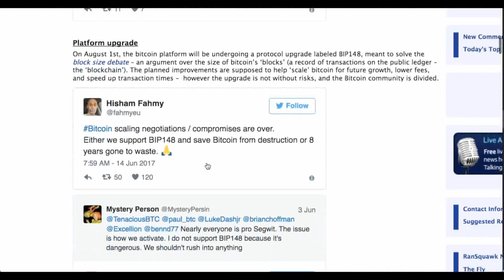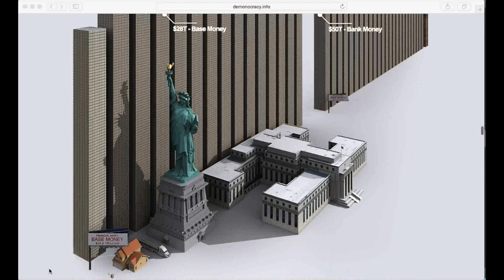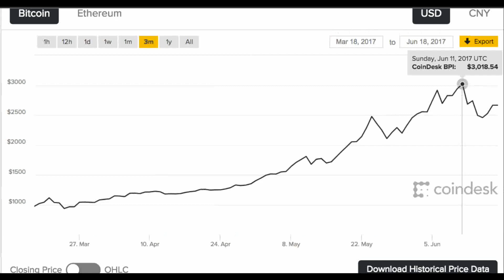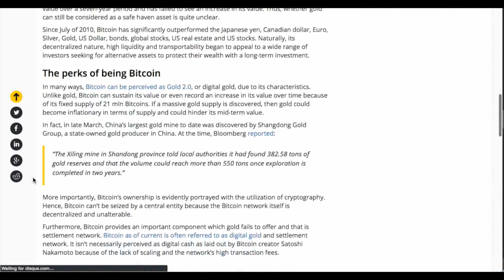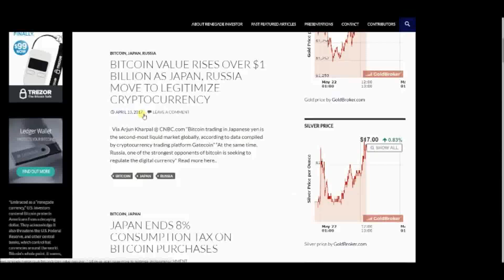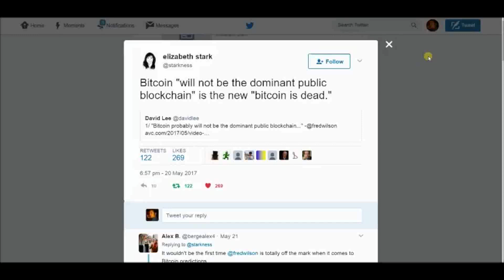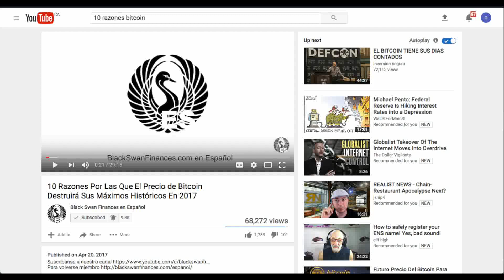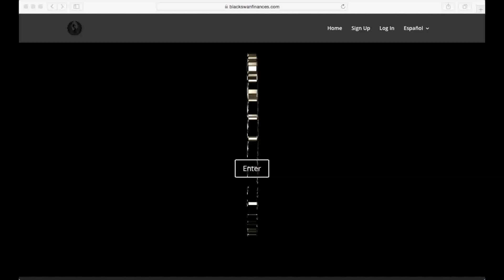Actualización Del Mercado Bitcoin - Rumbo A Los $10,000 USD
CORRECCION: Banco Popular fue adquirido por Santander por 1 € (EURO) solamente. Todos los accionistas lo han perdido todo, millones de euros.

Pedimos disculpas por no haber lanzado este video antes, sin embargo, tuvimos algunas dificultades técnicas y perdimos una parte del audio por lo que tuvimos que volver a grabar una parte de nuevo (incluso se puede escuchar el cambio de calidad de audio unas pocas veces durante el vídeo).

Dicho esto, en este video echamos un vistazo a lo que ha sucedido desde Bitcoin rompió sus máximos de todos los tiempos y lo que ha estado impulsando el precio, así como lo que podría venir a continuación.

Nos vamos en 10 días a Amsterdam para asistir a "El futuro de Bitcoin", donde Jihan Wu, el CEO de la mayor operación minera en China estará hablando. Queremos saber exactamente lo que sucederá en lo que respecta al BIP 148 o el Segwit2x del que han estado hablando.

¡Hasta pronto!